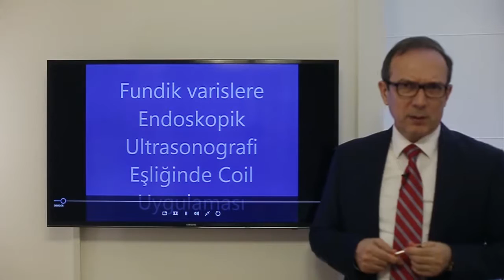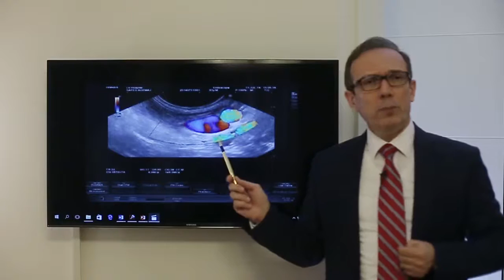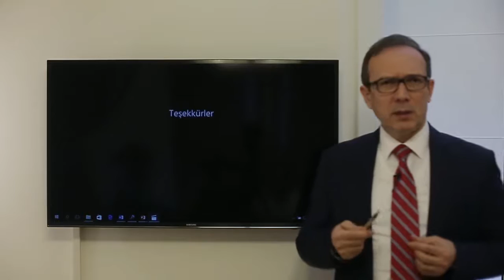Prof Dr Orhan Tarçın, Mİde varisleri, coil uygulması ile tedavisi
Bu video çok tehlikeli olan mide varislerinin kanama ihtimalini ortadan kaldırmak için  endoskopik olarak yapılan özel bir tedaviyi anlatmaktadır.